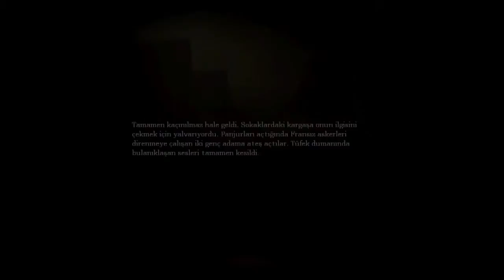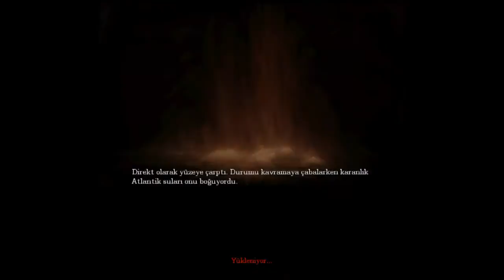Oğuzhan'la Amnesia; ep.3 - Alexander Seni Varya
Ekran kartımın yanmasından dolayı uzun zamandır video çekemiyordum kısmen bu sorunu çözdük inşallah devam edeceğiz.Rome Totalwar serisine başlamayı planlıyorum kısmetse ;) -Oğuzhan